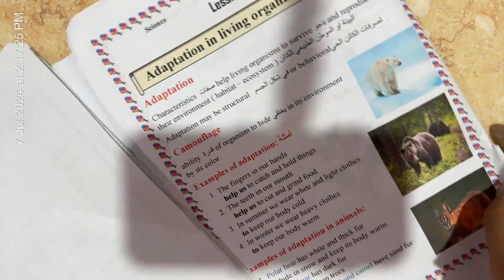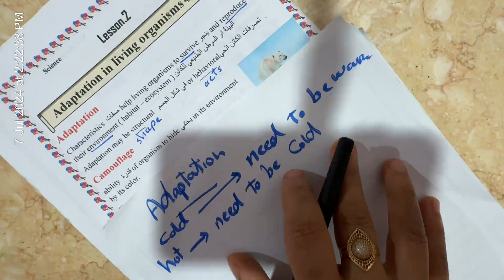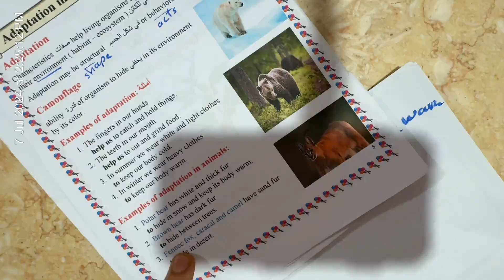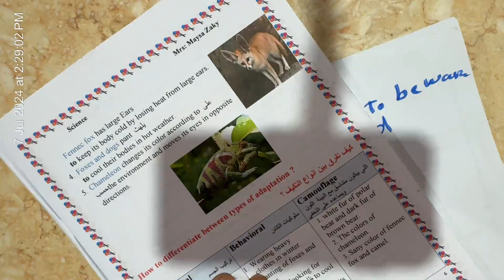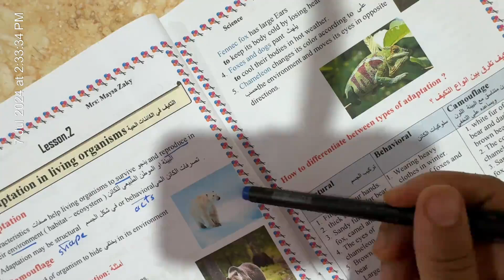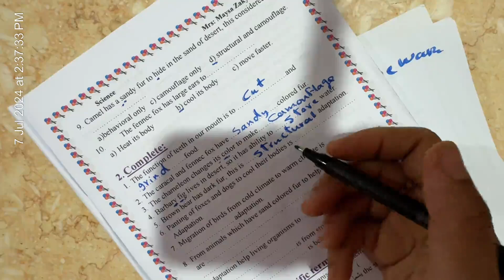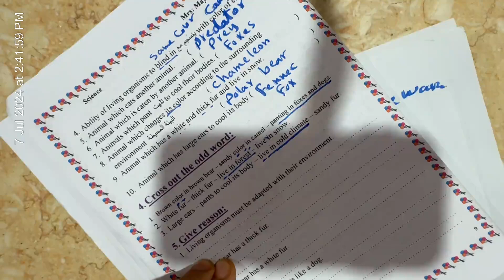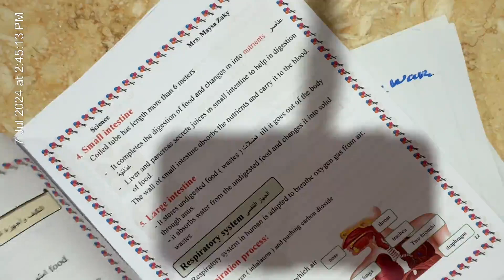science course-lesson 2